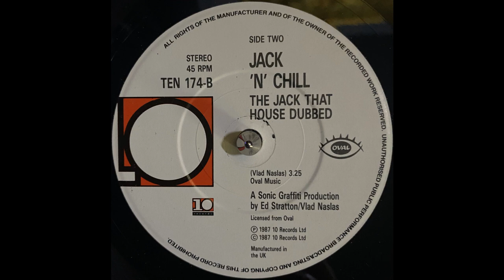Jack 'n' Chill - The Jack That House Dubbed (1987)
Label: 10 Records – TEN 174
Format: Vinyl, 7", 45 RPM, Single, Stereo, Paper labels
Country: UK
Released: 1987
Genre: Electronic
Style: House